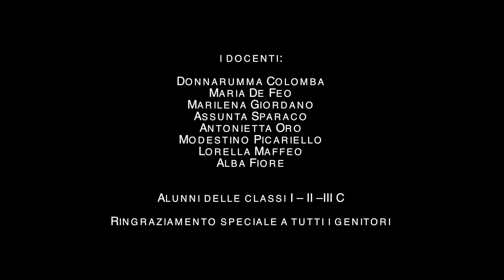Serino "Chiamarlo amore non si può"